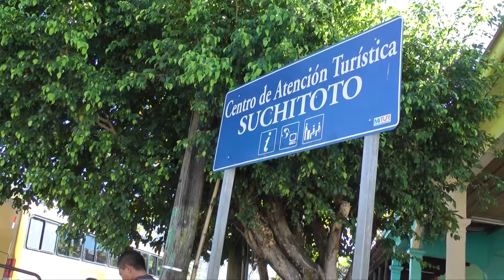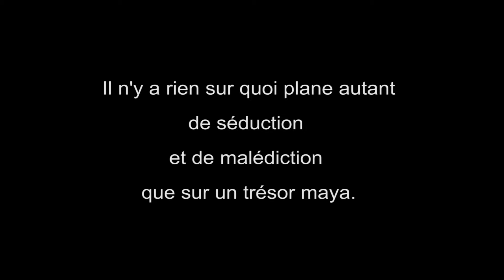Le trésor maya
Un couple part au Guatemala à la recherche du Trésor Maya. Un périple de 12 jours leur permettra de voir la plupart des sites historiques ou naturels susceptibles d'abriter ce trésor. Au terme de leur séjour, presque par hasard, ils le découvriront dans une petite ville du sud du pays.